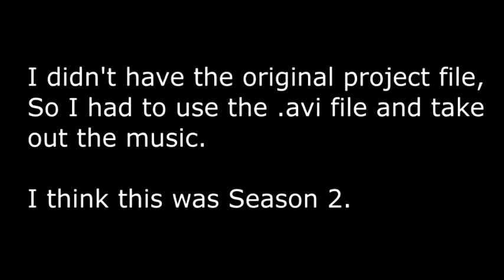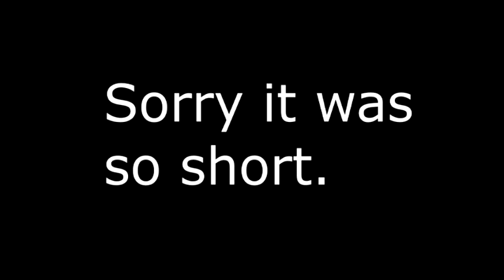Knex Piranha Plantation (Reupload)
I think I uploaded this for Season 2.
I can't remember the original description.

Inasa Nijiotoko for Piranha Plant Slide remix